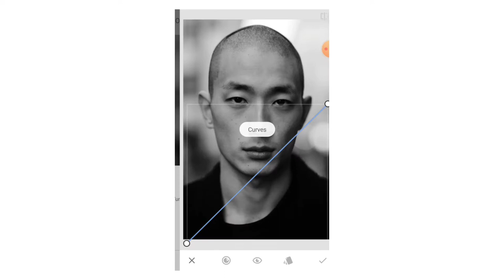Monochromatic Study | Watercolor Tutorial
Hi guys,

So lately I've been doing a bit of monochromatic studies in my sketchbook just to help myself with concepts of tonal values and I thought to share my process with you guys as this type of study can be a bit confusing to figure out. I do have to credit an amazing artist named Pearfleur for having taught one of the tricks featured within the video. So do give her channel love and I will link that video of hers down below.

~Materials Used~

Winsor & Newton Cotman Prussian Blue
Arches Rough 300gsm Paper

~Music Used~
HAMZAH - Let's Try This One More Time
OMMO - Human Music